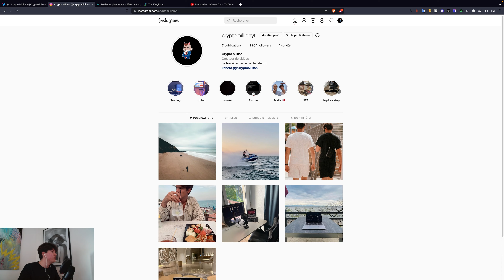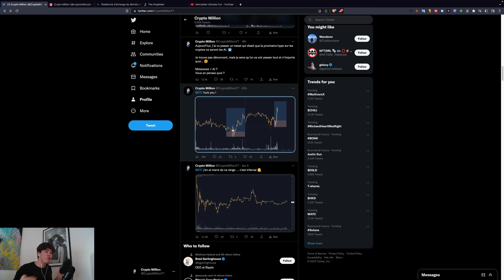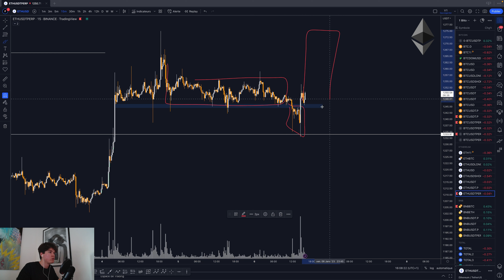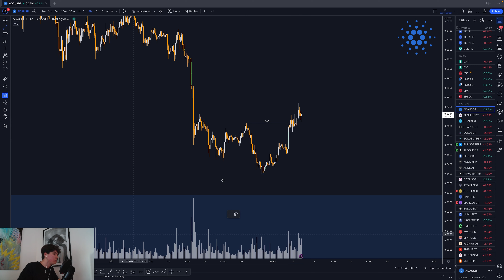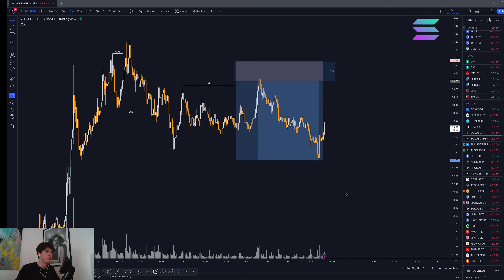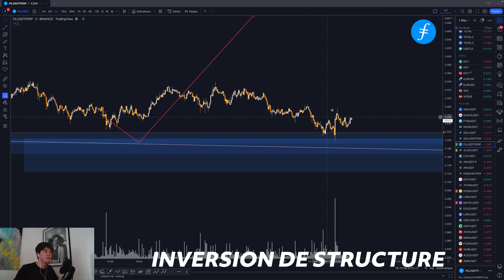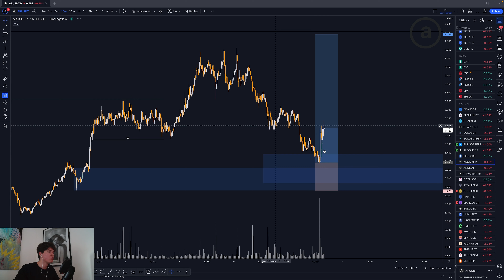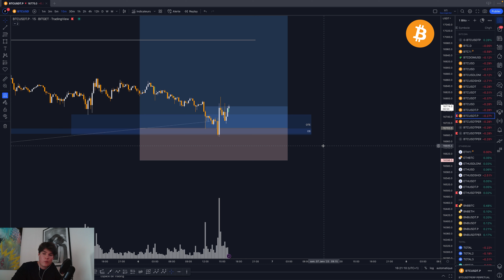BITCOIN : DES SETUPS INCROYABLES ! (Analyse technique trading) 😱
250$ à gagner sur mon insta ! 🔥

Séquence ⚙️
0:00 Intro
1:17 Bitcoin
5:16 Ethereum
5:59 BNB
6:53 Dollar
7:19 S&P500
7:50 Ada
9:46 Sushi
11:10 Solana
13:02 Fil
14:21 Litecoin
15:38 AR
17:35 Débrief